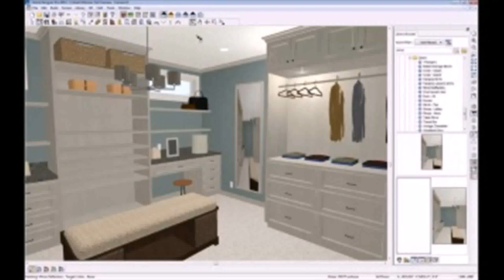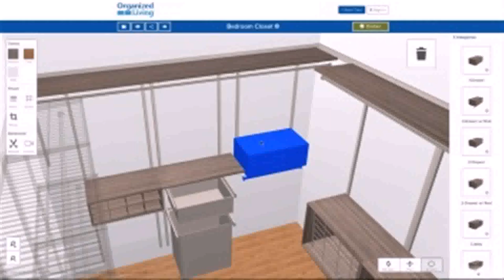Bedroom Wardrobe Design Software - Gif Maker DaddyGif.com (see description)